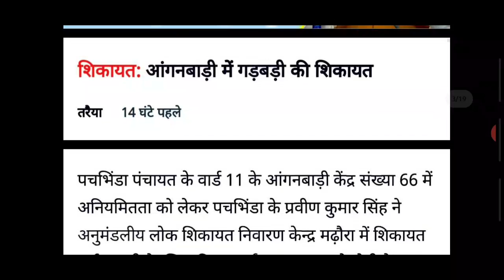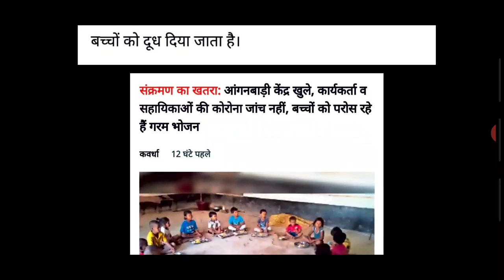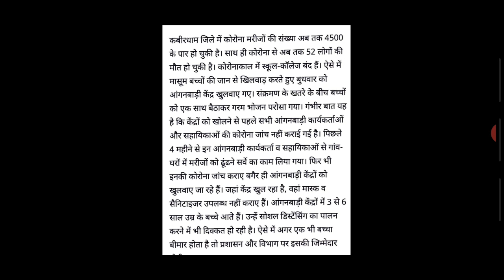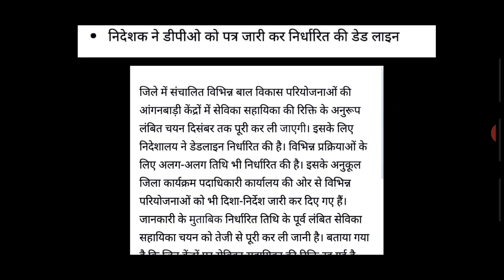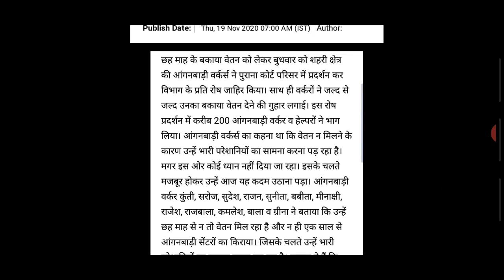आंगनबाड़ी आशा वर्कर मानदेय समाचार 20 नवम्बर 2020 | Anganwadi Aaha Sahyogini Salary Hike News Today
Title- आंगनवाड़ी आशा वर्कर-हेल्पर 20-नवम्बर-2020 दिवाली बोनस | Anganwadi Asha Sahyogini Salary Hike News Today

Tags-:

1. आंगनबाड़ी आशा कार्यकर्ता खबर
2. आंगनवाड़ी आशा कार्यकर्ता सैलरी खबर
3. आंगनवाड़ी ब्रैकिंग न्यूज़
4. आंगनवाड़ी कार्यकर्ता सैलरी लेटेस्ट न्यूज़
5. आंगनवाड़ी आशा सहयोगिनी सैलरी
6. आंगनवाड़ी सरकारी कर्मचारी खबर
7. Anganwadi Latest News 2019
8. Anganwadi With Dharmendra Panwar
9. Dharmendra Panwar Anganwadi News
10. Dharmendra Panwar news
11. Anganwadi with dharmendra
12. Rajasthan Anganwadi Latest News 2019
13. Uttar Pradesh anganwadi news
14. MP anganwadi news
15. Panjab anganwadi news
16. Uttrakhand anganwadi news
17. Jharkhand anganwadi news
18. Gujarat anganwadi news
19. Bihar Sevika Sahyika News
20. Karykarta Salary Latest news
21. Anganwadi salary latest news
22. Anganwadi asha sahyogi
23. Anganwadi Asha Sahyogini salary latest news
24. Dharmendra Panwar
25. Anganwadi Asha Salary News
26. Anganwadi Salary Breaking News
27. Anganwadi Khabar 2019
28. Anganwadi Salary news
29. Anganwadi Asha Sahyogini News
30. Anganwadi Latest news
31. Anganwadi Big breaking News
32. Anganwadi Khabar 2019
33. Mr.DharmendraPanwar
34. Anganwadi With Dharmendra panwar news